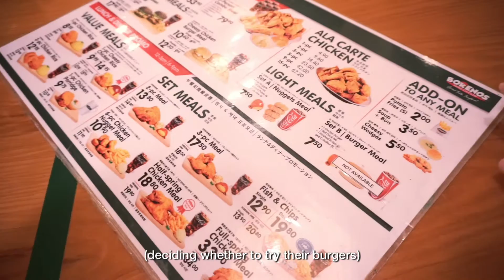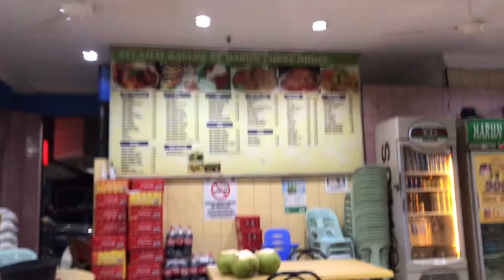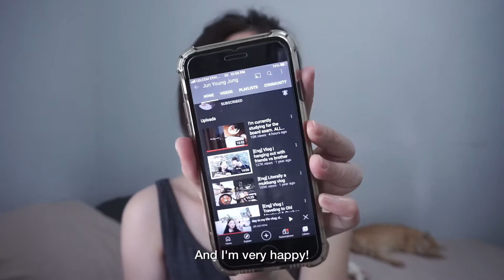LAST VLOG OF THE YEAR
random vlogs filmed around the last week of 2020.

📹: Iphone 7 & Sony A6000, edited with Vllo